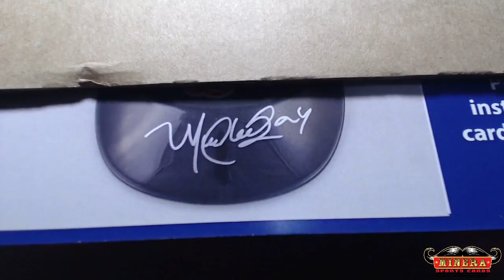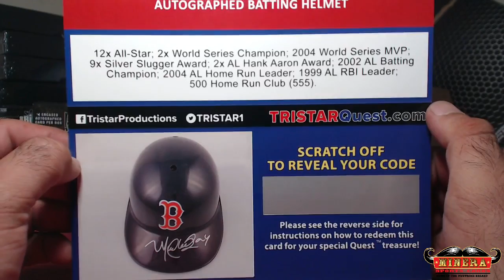Tristar Quest Envelope Break